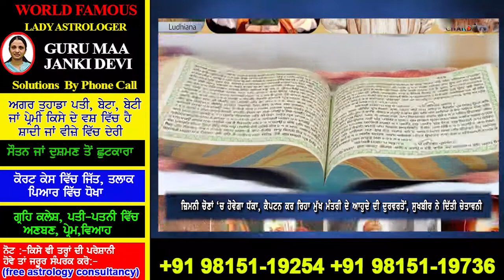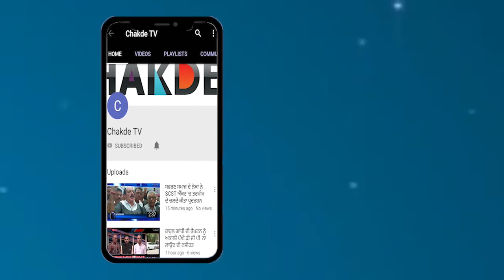ਜ਼ਿਮਨੀ ਚੋਣਾਂ 'ਚ ਹੋਵੇਗਾ ਧੱਕਾ,Captain ਕਰ ਰਿਹਾ ਮੁੱਖ ਮੰਤਰੀ ਦੇ ਆਹੁਦੇ ਦੀ ਦੁਰਵਰਤੋਂ, Sukhbir ਨੇ ਦਿੱਤੀ ਚੇਤਾਵਨੀ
ਕੈਪਟਨ ਨਸ਼ਾ ਖਤਮ ਨਹੀ ਸਗੋਂ ਵਧਾ ਰਿਹਾ 'ਤੇ ਕੈਪਟਨ ਦੇ ਲੀਡਰ ਨਸ਼ਾ ਤਸ਼ਕਰਾਂ ਤੋਂ ਮਹੀਨਾ ਲੈ ਰਹੇ- ਸੁਖਬੀਰ
ਜ਼ਿਮਨੀ ਚੋਣਾਂ 'ਚ ਹੋਵੇਗਾ ਧੱਕਾ, ਕੈਪਟਨ ਕਰ ਰਿਹਾ ਮੁੱਖ ਮੰਤਰੀ ਦੇ ਆਹੁਦੇ ਦੀ ਦੁਰਵਰਤੋਂ, ਸੁਖਬੀਰ ਨੇ ਦਿੱਤੀ ਚੇਤਾਵਨੀ
ਸਭ ਬੁੱਢੇ ਹੋ ਜਾਣਗੇ ਪਰ ਅਕਾਲੀ-ਭਾਜਪਾ ਦਾ ਰਿਸ਼ਤਾ ਸਦਾ ਹੀ ਮਜਬੂਤ ਰਹੇਗਾ- ਬਾਦਲ
SGPC ਵਾਲੇ ਸਵਾਲ ਤੋਂ ਕਤਰਾਏ ਬਾਦਲ ਸਾਹਿਬ, ਕੈਪਟਨ ਦੀ ਕਰਵਾਈ ਬੋਲਤੀ ਬੰਦ